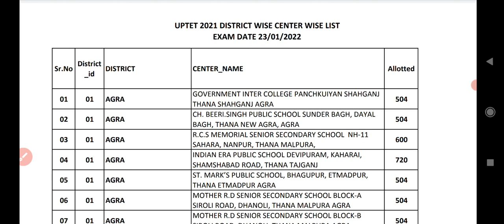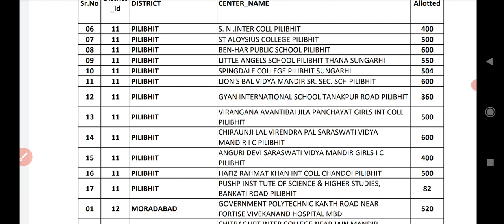UPTET OFFICIAL CENTER LIST/UPTET ADMIT CARD RELEASED ON 14/UPTET EXAM NEWS TOADY